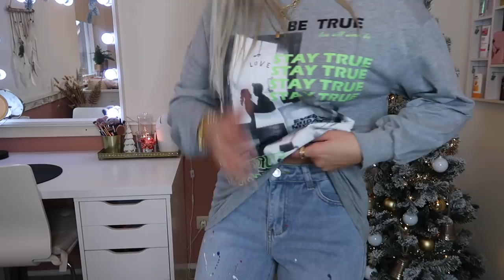Shein BLACK FRIDAY Shoplog + TRY ON ⚡️ | Cozy #9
Gebruik de code: SdMq2 voor extra 15% korting bovenop de Black Friday sale!

*Deze video bevat gekregen producten en een betaalde samenwerking. Ik zal altijd mijn eerlijke mening geven.